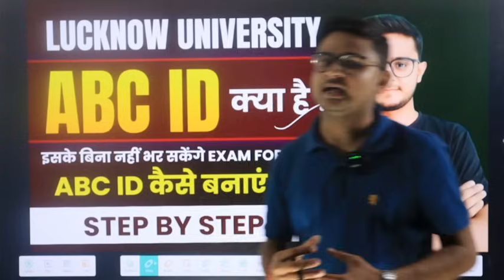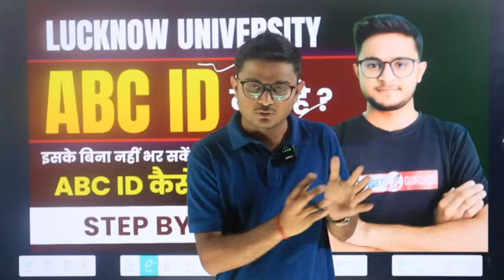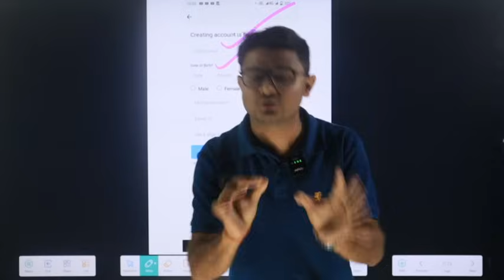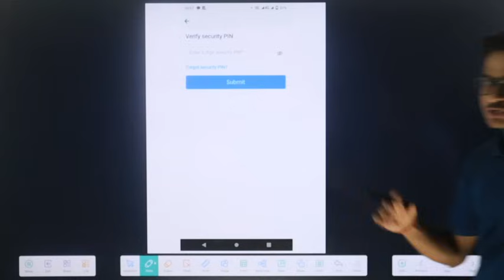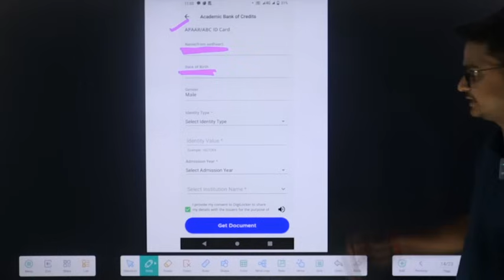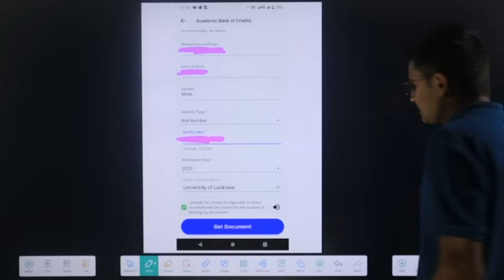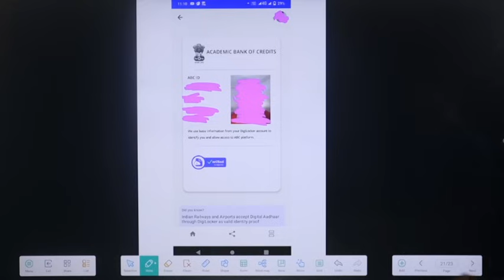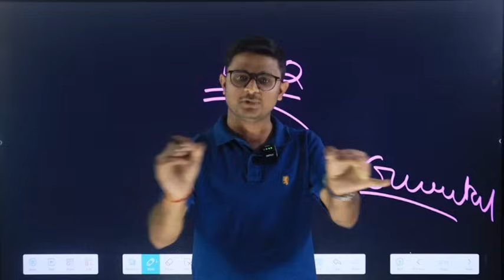ABC ID क्या है? | ABC ID कैसे बनाएं | Step By Step | Ba, Bcom, Bsc, BALLB | Lucknow University & DDU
Queries -

नमस्कार
⦿  E-notes/Practice Set
                       👇 Our Vision 👇
  "Best Quality Education In Lowest Cost"

ABC ID kya hoti hai
abc I'd kaise banaye
Lucknow University abc Id
LU abc id kaise banaye
Lucknow University abc Id kaise banaye
lu abc id
abc Id ke fayde
lu me abc id
abc id kya hai aur kaise banaye
abc bank account kaise banaye
how to create abc id
how to make abc account
LU abc id card
Lucknow University semester exam result
how to create abc id for lu
how to create abc id for Lucknow University
how to create abc id for ddu
ddu me abc id kaise banaye
how to make abc id for lu
how to generate abc id
abc I'd me admission year kya Dale
admission year in abc id
gorakhpur university abc id
एबीसी आईडी कैसे बनाएं
एबीसी आईडी क्या है
abc ID kaise banaye complete process
abc id jaruri hai kya
ddu abc id
lu abc id
exam form abc id role